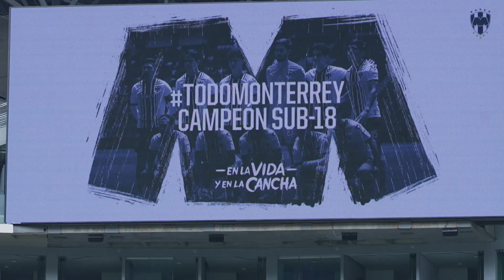Rayados Campeón Sub 18 | LIGA BBVA MX | Clausura 2023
¡¡Rayados es CAMPEÓN Sub18!! 🏆

La Pandilla venció a Cruz Azul en un apasionante encuentro en el 'Gigante de Acero'.

¡¡El Título se definió en tanda de penales!!